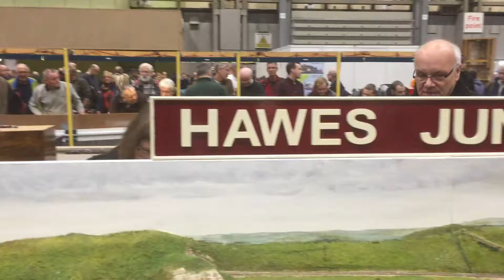Warley model show 2018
In this layout model of hawes junction we can see passenger and freight train in action